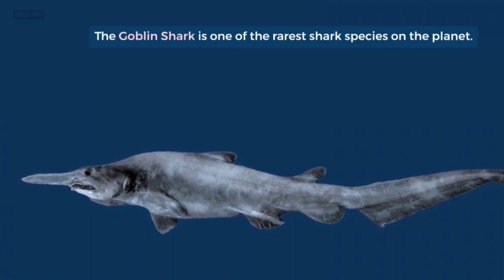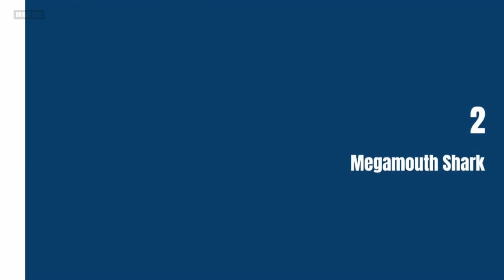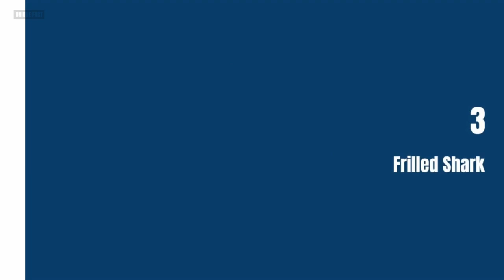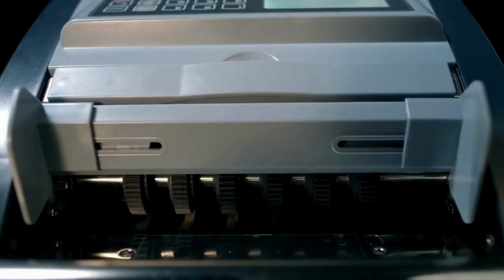5 Most Rare and Mysterious Shark Species Hidden in the Ocean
Explore the depths of the ocean with us as we uncover the rare and mysterious shark species that call it home. In this video, we'll dive into the fascinating characteristics and behaviors of the Goblin Shark, Megamouth Shark, Frilled Shark, Greenland Shark, and Sawshark. Join us on this journey to discover the hidden treasures of the sea.